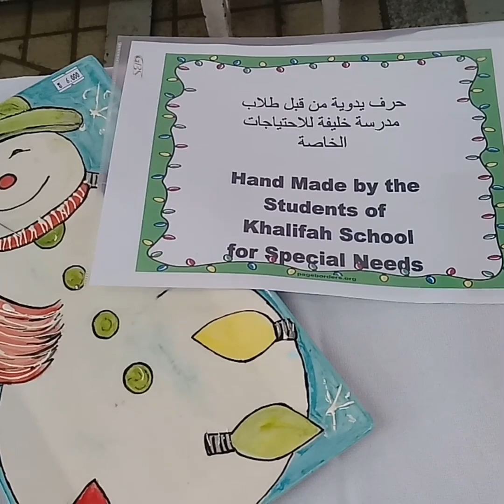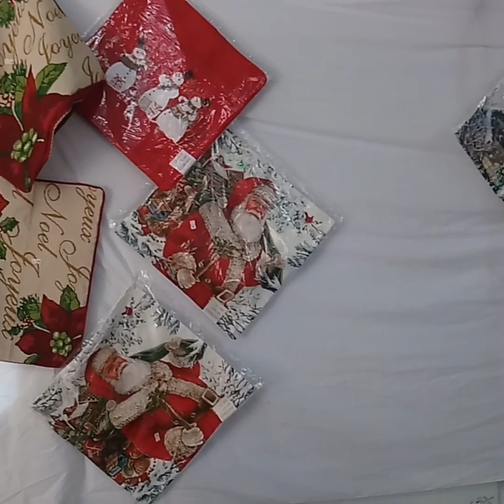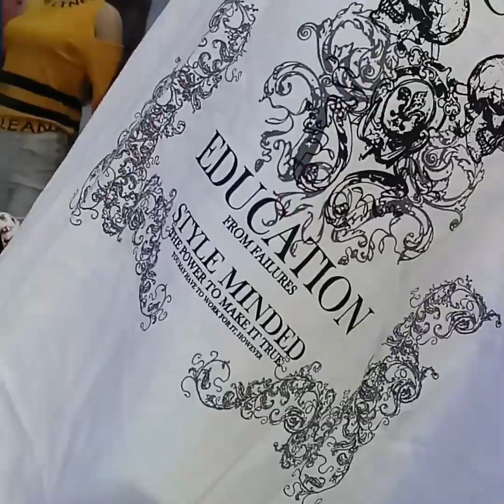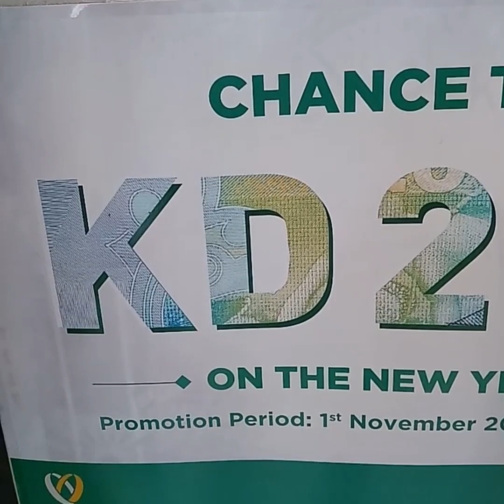Chill!!! Handmade Christmas Exhibit at Kuwait City Church/3rddayoff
Kumusta mga KaChiChi. take your time to chill here in Chill-Mitch Vlog!!!

The video was about the handmade christmas display of Khalifa School  Students of Special Needs in Kuwait  Church and a monthly end routine which is my day off,going church before lakwatsa.

musics

Musician: Rook1e

Musician: Not The King.